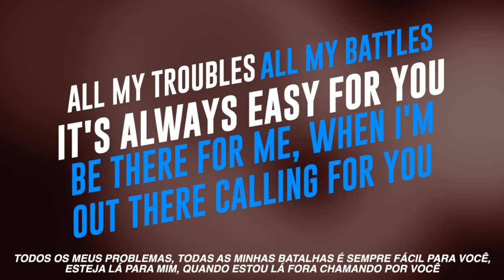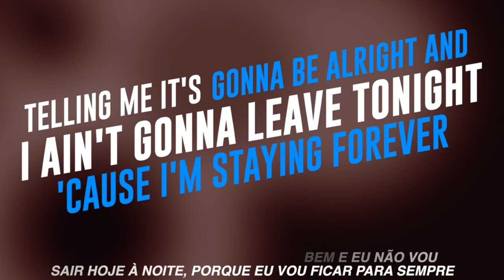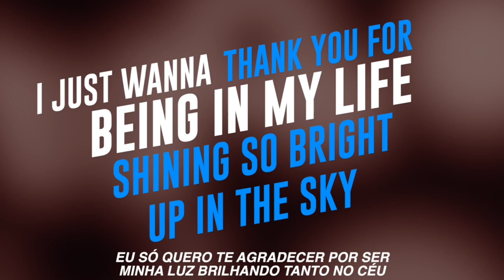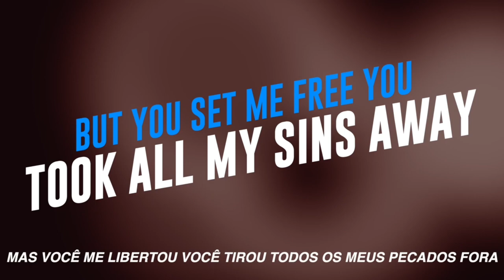THANK YOU (Lyric Video)